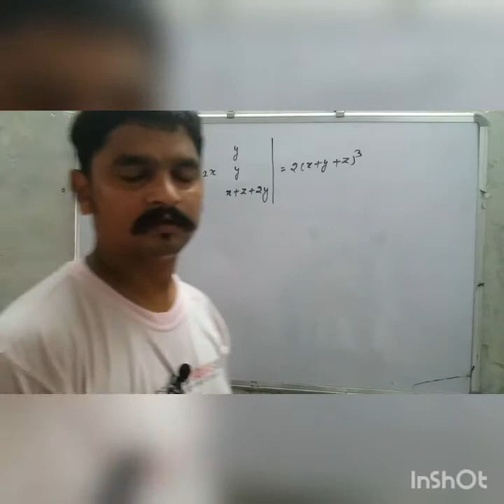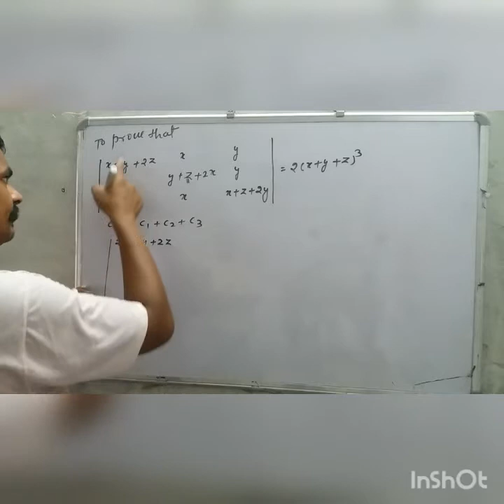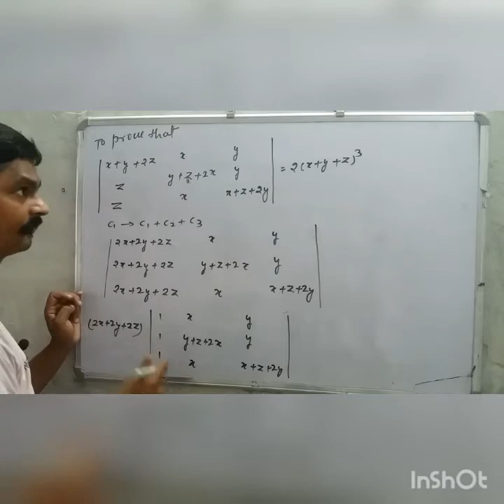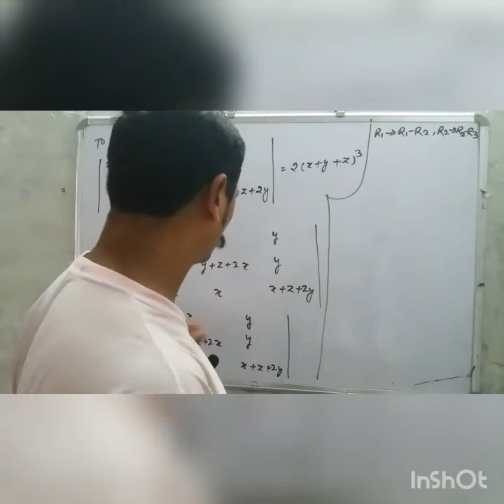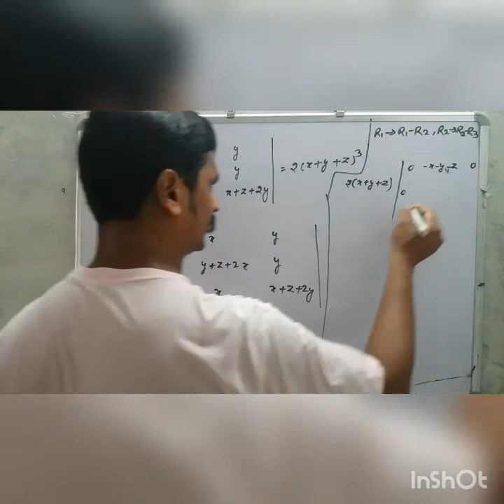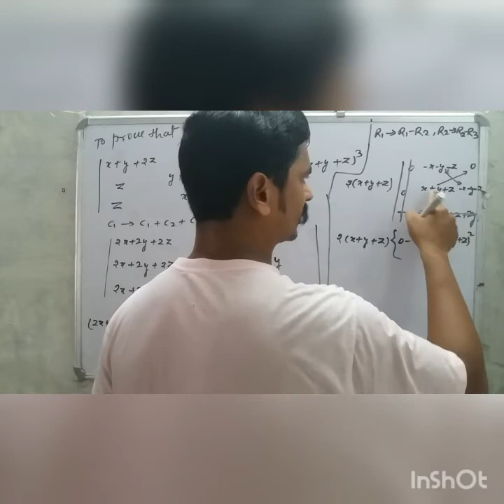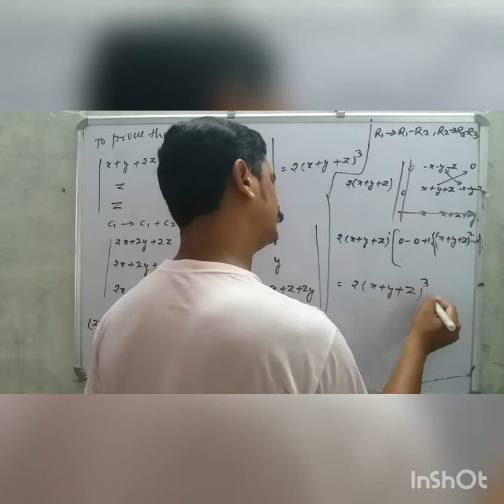DETERMINANTS for class 12TH